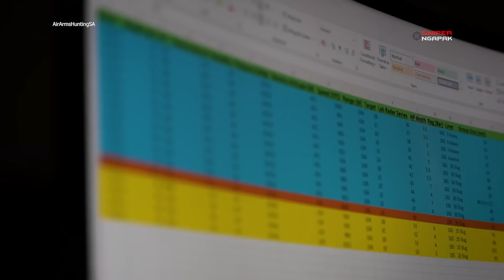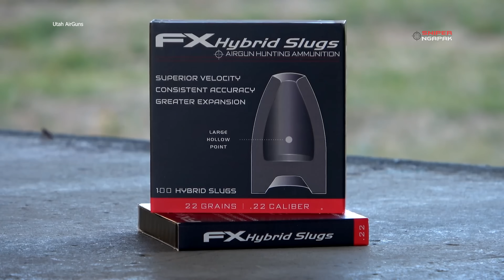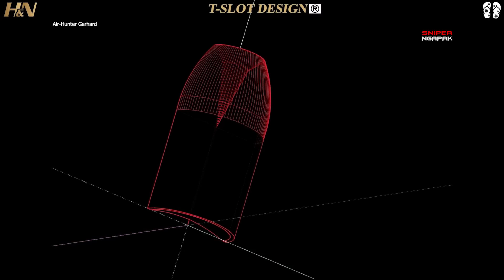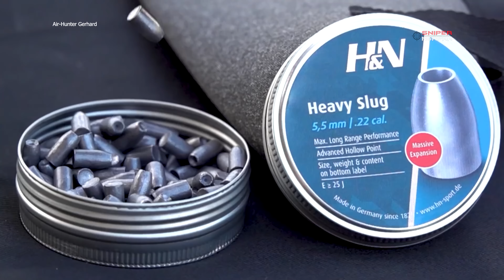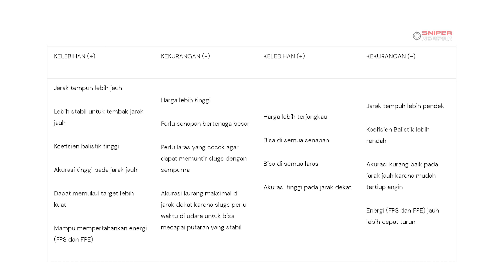KENAPA P3LURU SLUG BAGUS UNTUK LONG RANGE...???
Order telescope, asesoris hunting & senapan angin
via whatsapp sniper ngapak